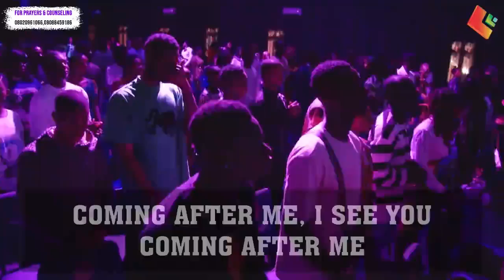avc CHOIR MINISTRATION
YOUR LIFE IS TAKING A NEW TURN. AND THE DEVIL CAN NOT STOP YOU ANYMORE.